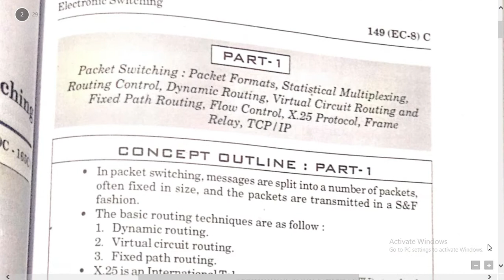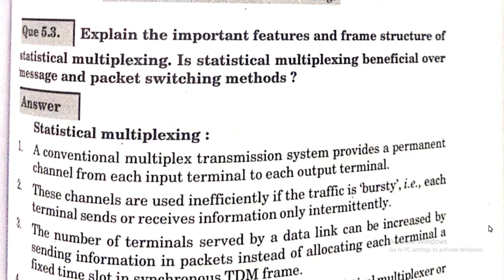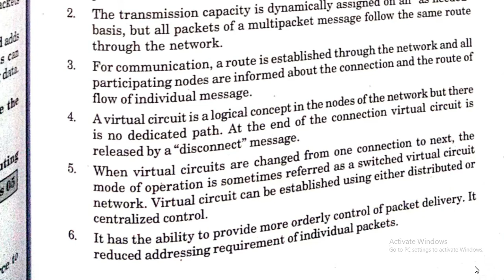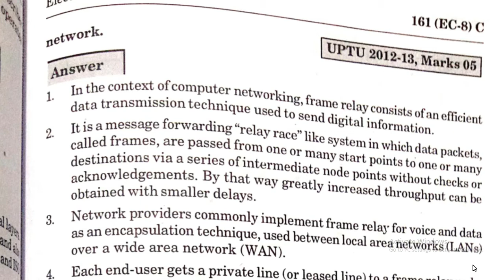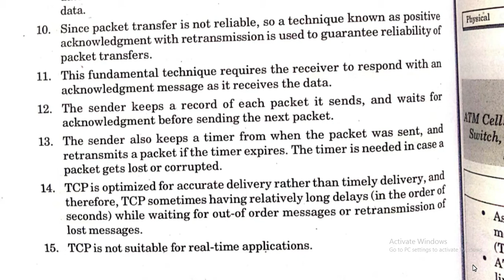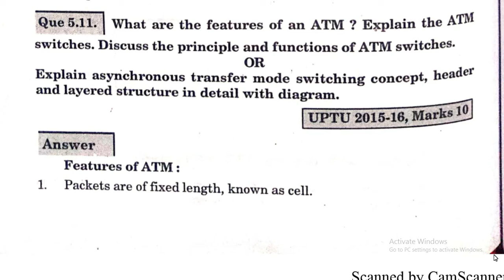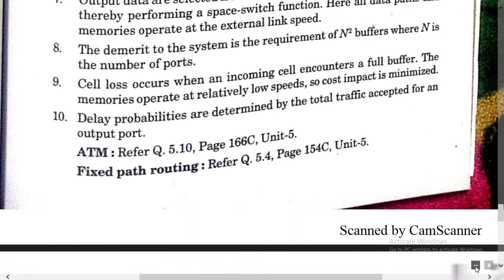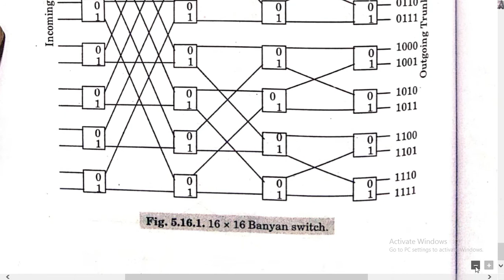UNIT-5 || Quantum For Electronic Switching || By Tech Lecture